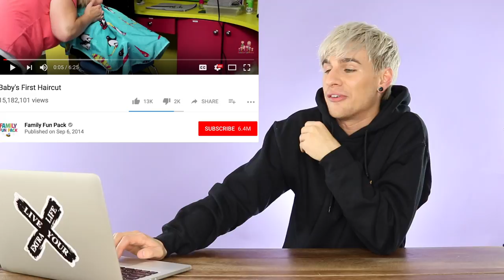HAIRDRESSER REACTS TO KIDS GETTING HAIRCUTS (cuteness overload!) |bradmondo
So I guess I might just have to have a baby after watching this. SOOOOOOO CUTEEEEEE!
SHOP MY "LIVE YOUR EXTRA LIFE" MERCH!

WANNA SEE MY LAST VIDEO?

FILMING EQUIPMENT:
CAMERA LENS▷
BACKGROUND PAPER▷